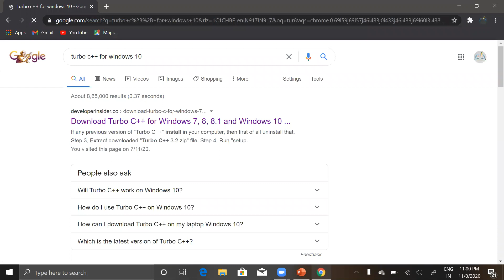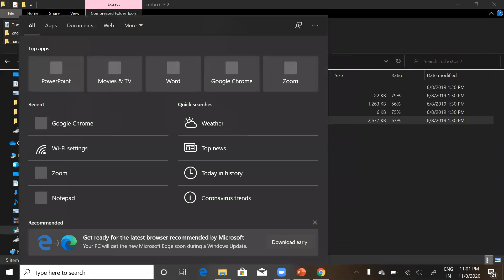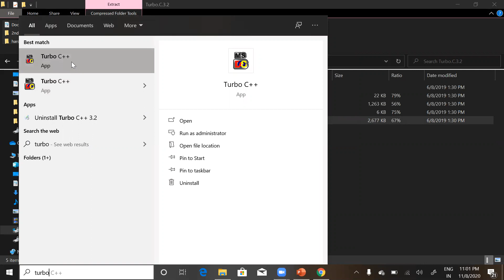PROGRAMMING USING C CLASS-06 (How to Download & Install turbo c++)